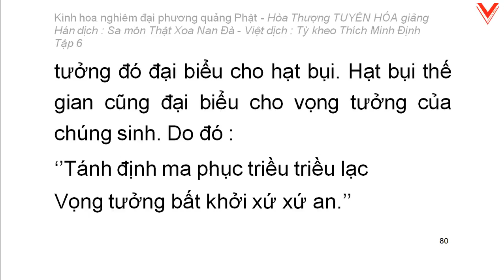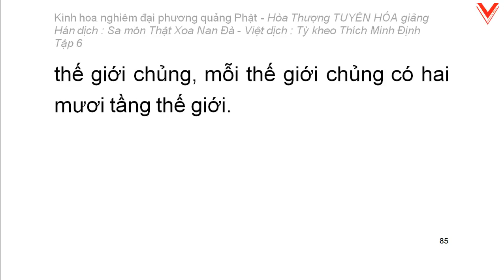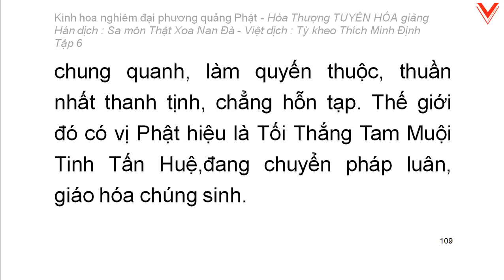Kinh hoa nghiêm - hoà thượng Tuyên Hoá giảng giải - Tập 6/25 (tiếp theo)